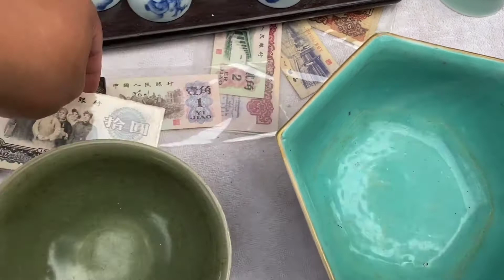古玩市场老行家出手买货，围了很多人，去看看热闹